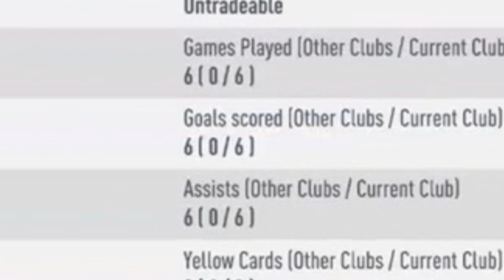IS THIS WORTH IT?! 15X FUT BIRTHDAY PARTY BAG PACKS! FIFA 20 Ultimate Team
FIFA 20 15X FUT BIRTHDAY PARTY BAG PACK OPENING